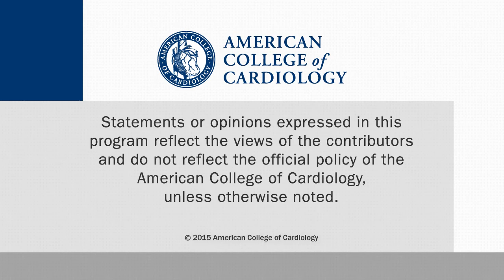Frequency and Practice Level Variation in Statin Use Among Patients with Diabetes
Yashashwi Pokharel, MD, T32 Outcomes Research Fellow Mid-America Heart Institute, University of Missouri, discusses the Frequency and Practice Level Variation in Statin Use Among Patients with Diabetes: Insights From the NCDR® PINNACLE Registry.